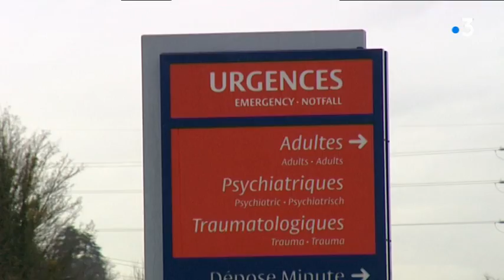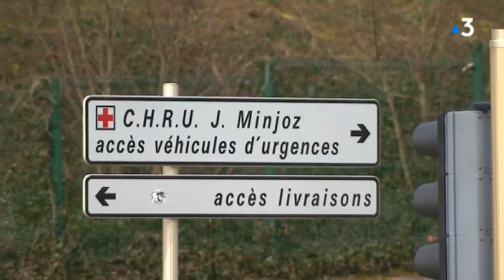Tentative de suicide aux urgences de Besancon: un malaise persistant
Reportage d'Emmanuel Rivallain et Clément Jeannin. Avec Philippe Humbert, vice-président de l'association "Jean-Louis Mégnien"